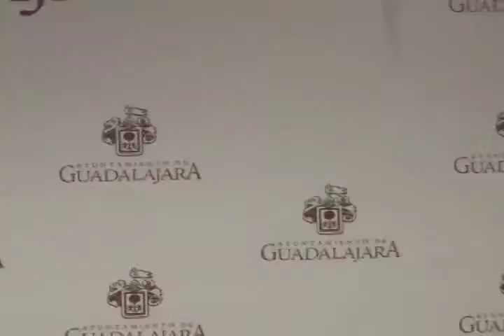UDG Noticias: Solicita ITEI la entrega de los reglamentos de las dependencias municipales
Nuevo escándalo en el Ayuntamiento de  Guadalajara, el Instituto de Transparencia e Información Pública del Estado de Jalisco, (ITEI) determinó que el Ayuntamiento debe entregar los reglamentos de las direcciones de área de todas las dependencias municipales. El problema, dice Salvador Caro Cabrera, Regidor de Movimiento Ciudadano, es que dichos reglamentos no existen desde el 2010, por lo que los actos jurídicos del Ayuntamiento, desde hace 3 años podrían, quedar invalidados. El regidor urge a sus homólogos para que se sesione de manera extraordinaria el cabildo y se publiquen los reglamentos.

Por: Omar García